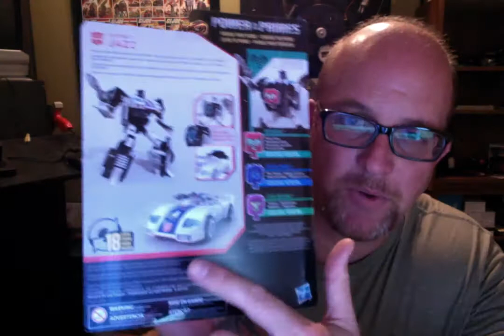Transformer Jazz Review Part1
Transformer 2017 Toy Review of Jazz Transformer Review
New out of the box!